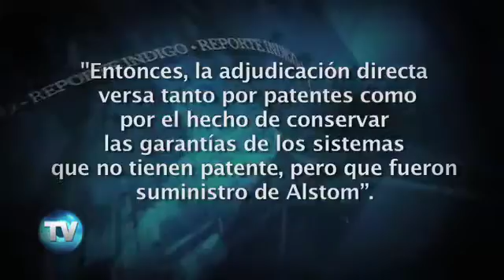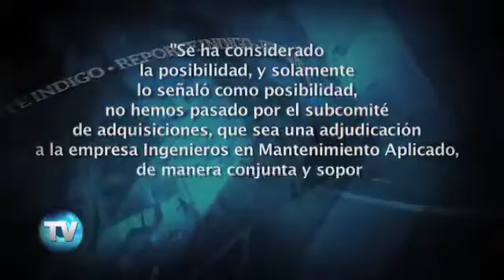Reporte Indigo (Edición 497): Los ganadores del caos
Entre la avalancha de acusaciones que genera el cierre parcial de la Línea 12, algunas empresas sacan ventaja con nuevos contratos para dar mantenimiento a la obra.